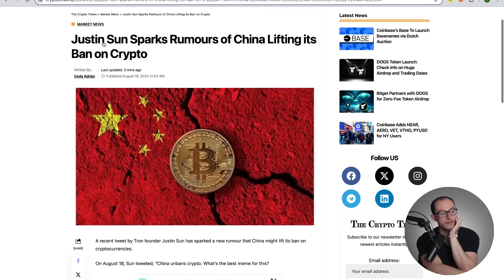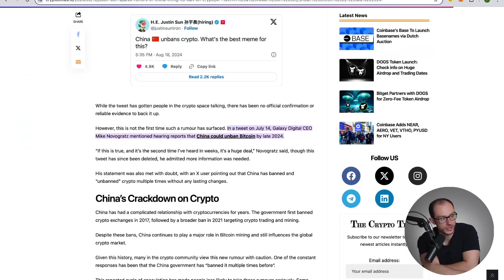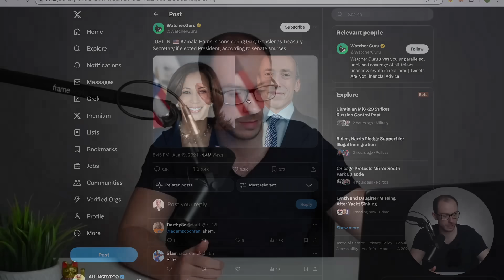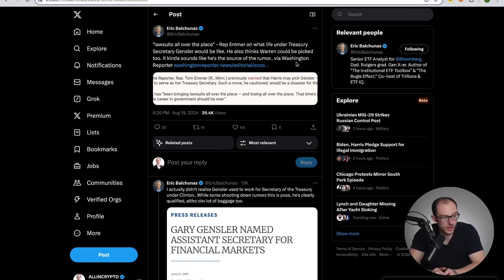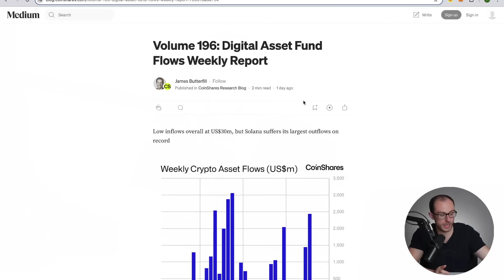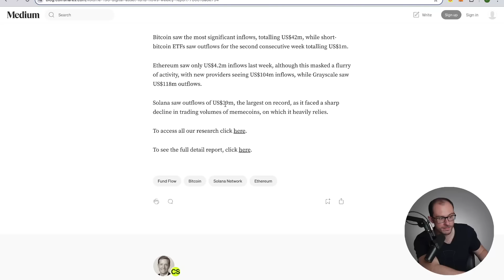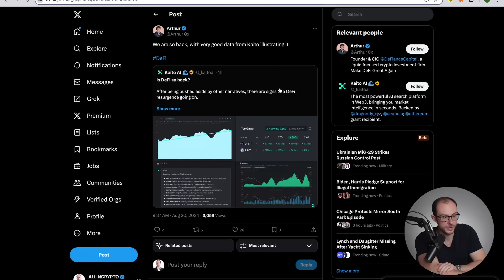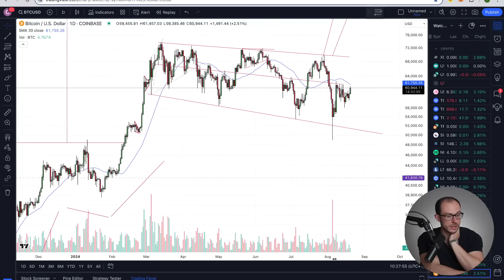WAIT WHAT!?! China To Unban Bitcoin!?! Harris To Choose Gensler As Treasury!?! Institutions Dump Sol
💎My Portfolio
💎Courses